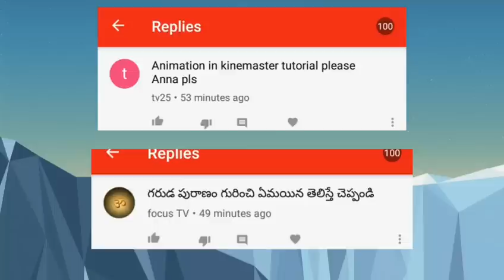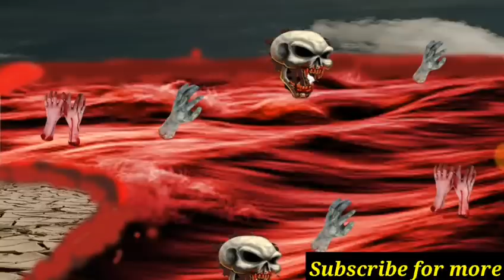గరుడ పురాణం పాపము , నరకము గురిoచి ఏమి వివరించింది?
గరుడ పురాణం వ్యాస మహర్షి చే రచింపబడిన అష్టాదశ పురాణాలలో ఒకటి. ఈ పురాణం శ్రీ మహా విష్ణువు చేత అతని వాహనమైన గరుడునకుఉపదేశించబడింది. అందుకే ఈ పురాణమునకు "గరుడ పురాణం" అని పేరు వచ్చింది. ఈ పురాణంలో మొత్తం 18000 శ్లోకాలు ఉన్నాయి.
ఈ పురాణంలో ముఖ్యంగా మనిషి మరణించిన తరువాత వెళ్ళే నరక లోక వర్ణన ఉంటుంది. ఇంకా మానవుడు చేశే వివిధ పాపాలు, వాటికి నరకలోకంలో విధించే శిక్షలు, పాపాలు చేస్తే వాటి ప్రాయశ్చిత్తం, పుణ్యం సంపాదించుకునేందుకు వివిధ మార్గాలు, పితృ కార్యాల వర్ణన ఉంటుంది.